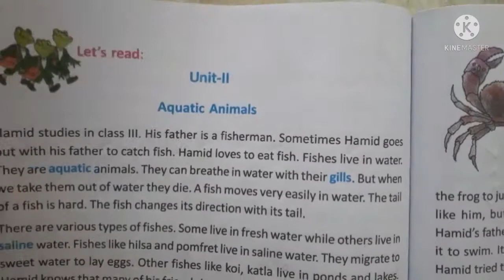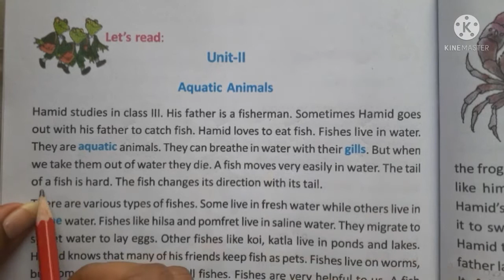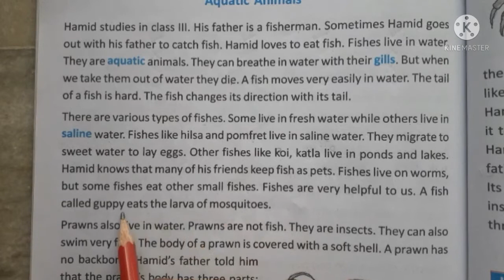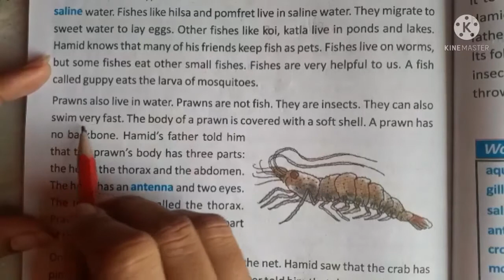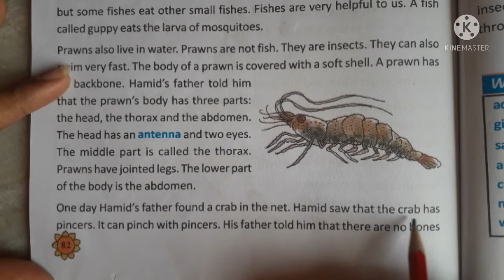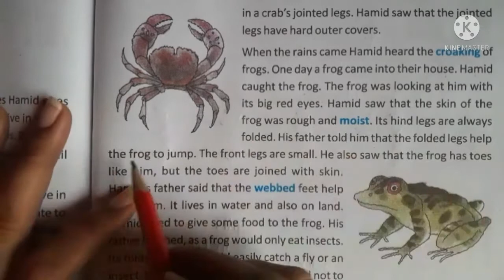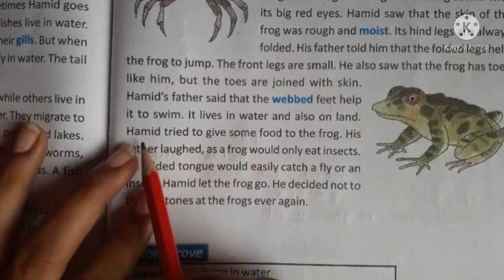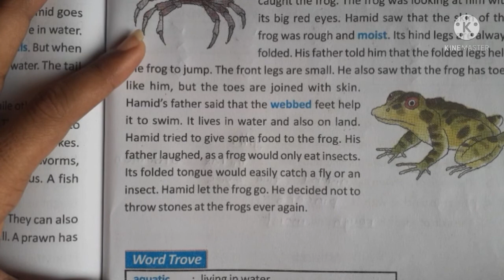WBSSE /CLASS III /BUTTERFLY/ LESSON 6/THE WORLD UNDER WATER/UNIT II/AQUATIC ANIMALS/ PG. NO.